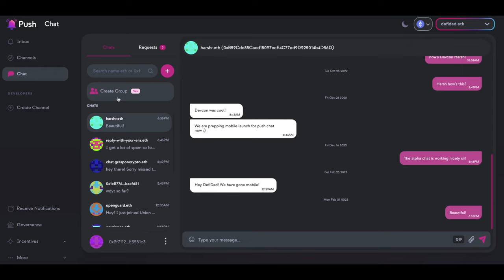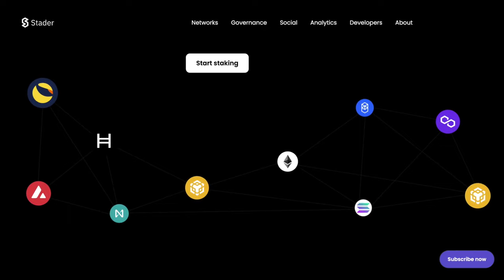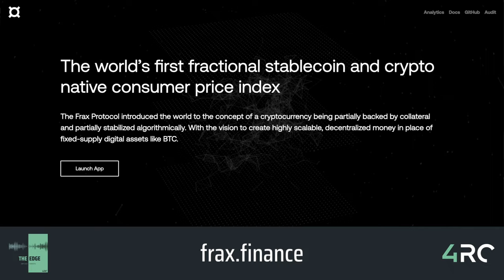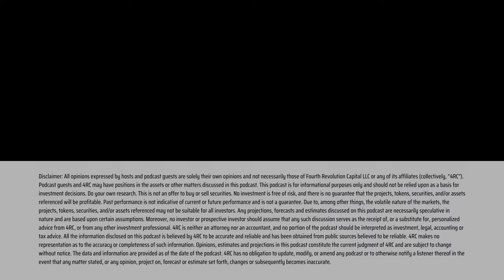The Positive-Sum World of Frax Finance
Sam Kazemian is the Founder of Frax Finance.

In this episode, we go deep with one of DeFi's most accomplished builders. Sam launched Frax Finance in 2020, as one of the earliest stablecoins to launch in a new era of crypto following DeFi Summer. We talk with Sam about how Frax has managed to thrive in such a competitive sector of DeFi, while leveraging a positive-sum strategy to not only grow Frax stablecoins but also some of their fiercest competitors. We also discuss their newest stablecoin pegged to ETH called frxETH, which as of this recording, is #4 in total staked ETH among LSTs just behind Rocket Pool (even though frxETH isn't intended as an LST)!

THIS IS NOT A RECOMMENDATION OR ENDORSEMENT TO BUY ANY TOKEN OR NFT RELATED TO ANY PLATFORMS DISCUSSED.

🙏 The Edge Podcast is produced by 4RC Labs. If you're a DeFi/Web3 builder, contact our team

Topics Covered

00:00 - Intro
02:50 - Sam's background
06:30 - The origin of Frax Finance
10:40 - The Frax suite and The DeFi Trinity
16:25 - Stablecoin Maximalism
23:30 - Frax positive-sum strategy
33:45 - Why Sam and Frax bet on Curve and Convex
44:30 - How FRAX could be backed by Fed deposits
52:30 - Why the Frax Price Index (FPI) exists
53:30 - frxETH and backing it with other LSTs
57:45 - What's next for Frax
01:00:30 - frxETH as a WETH replacement
01:05:20 - Closing

Guest Links

All opinions expressed by hosts and podcast guests are solely their own opinions and not necessarily those of Fourth Revolution Capital. Podcast guests and 4RC may have positions in the assets or other matters discussed in this podcast. Do your own research.